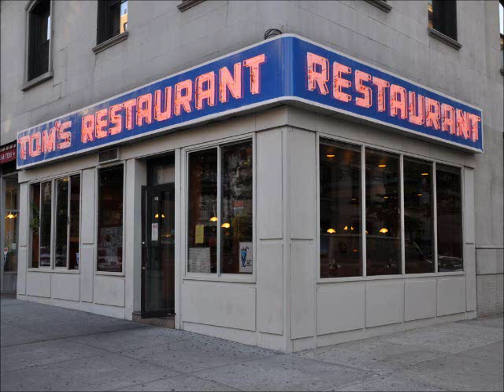Hello - The Uncle Leo Remix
Say "Hello!" to some of the Mix 96.7 staff with a little help from Martin Solveig, Dragonette, and Len Lesser aka "Uncle Leo".